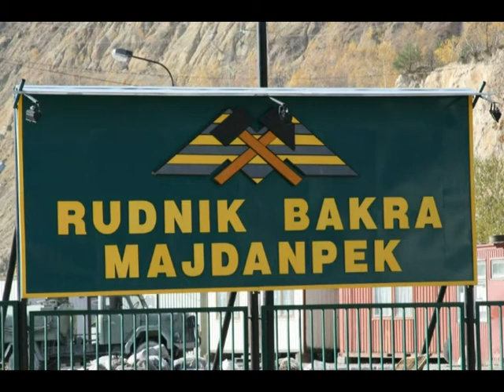Navlačenje trake transportnog sistema T2504 u R.B. Majdanpek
by Gegi